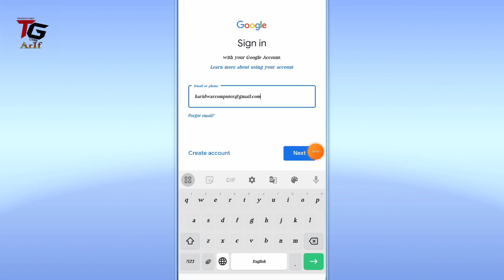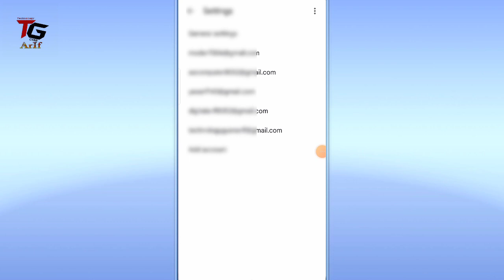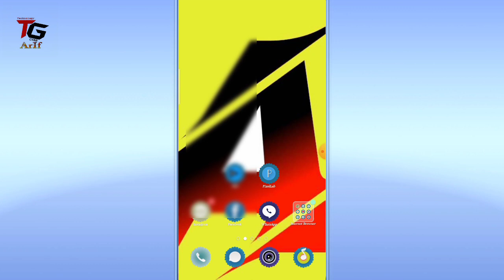kisi dusre email id ko apne phone me login kaise kare| how to login another email id in mobile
Yeh ek simple aur useful trick hai jo aapke phone me multiple email accounts ko handle karne me help karegi.

purani gmail id ka password kaise pata kare
another gmail account login problemnew
phone me purana google account kaise banaye
google account another phone login malayalam
apne phone me dusri gmail kaise login kare,
phone mein dusri gmail kaise login karen,
gmail ko dusre phone me login kaise kare,
dusre phone me gmail account kaise login kare,
dusre phone mein gmail kaise login karen,
dusre email ko kaise login karen,
apne phone me dusra gmail account kaise login kare,
google account dusre phone me login kaise kare,
google account dusre phone me login problem,
google ka account dusre mobile mein kaise login karen,
apna account dusre phone mein kaise login karen,
google ki id dusre phone mein kaise login karen,
apna account dusre mobile mein kaise login karen,
google account dusre phone mein kaise login karen,
dusre phone me gmail account kaise logout kare